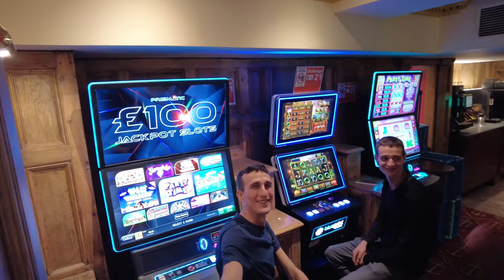Longboard cruising in London.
Me, my pantheon and a couple of beers.